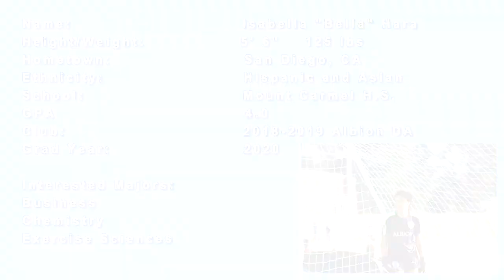Isabella Hara, "Bella Hara", 2020 Goalkeeper, Albion DA 2018-2019, National League and CRL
Isabella "Bella" Hara, Goalkeeper, Grad Year 2020, played California Regional League, U.S. Youth National League, and National Cup, Game highlights in Punting, Goal Kicks, Distribution, 1 vs 1 Tackles, Hands, Lateral Movement n Technical Skill:  Albion vs. Virgina Beach FC in Wilson, North Carolina; Albion vs. FRAM Gidney and CDA Slammers HB Highlights from Silverlakes, Norco, CA
Now playing for San Diego Surf DA 01  & 02